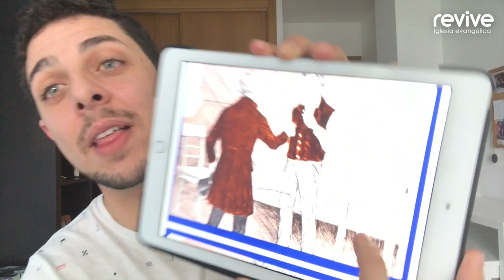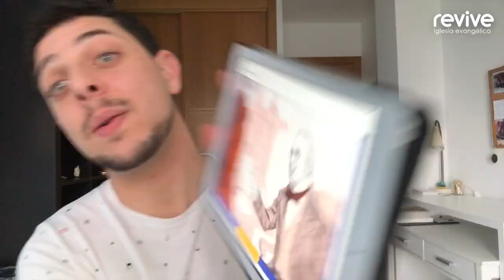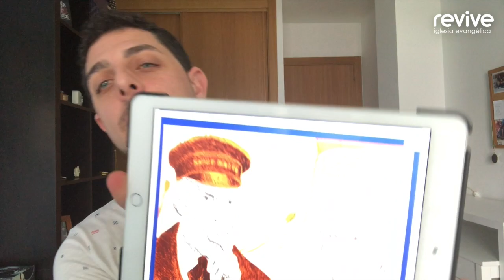Sigue con nosotros la historia de Hudson Taylor (5)